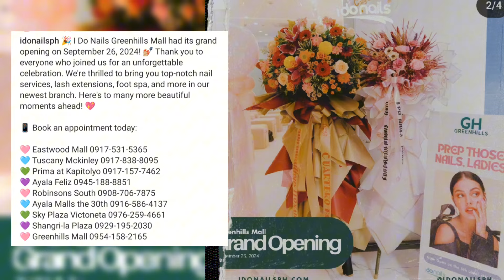JANINE GUTIERREZ BIRTHDAY GANAP I DO NAILS SALON NEW BRANCH GRAND OPENING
In this video, we'll be discussing all things related to actors, from industry news to tips and tricks for aspiring actors.

Use for editing phone
Free music from capcut